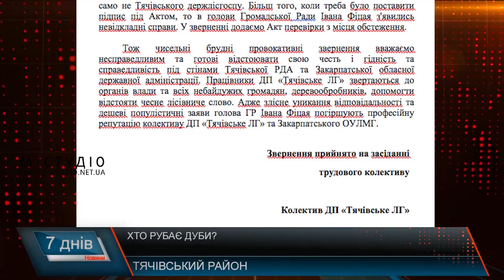Хто рубає дуби?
Звинувачують у незаконній вирубці з метою очорнити. Тячівський держлісгосп звернувся до голови обласної ради та адміністрації  з відкритим листом про захист. Лісівники кажуть, деякі активісти намагаються дискредитувати підприємство, звинувачуючи його працівників у вирубці дубів в урочищі Керек- Мочар, а в народі Дубки.  Як пояснюють, ця територія не належить лісгоспу, а Державна лісова охорона не має повноважень охороняти ліс, який відноситься до земель запасу. Тим часом місцеві жителі не на камеру називають прізвища чорних лісорубів, однак не розуміють, чому вони досі залишаються непокараними .